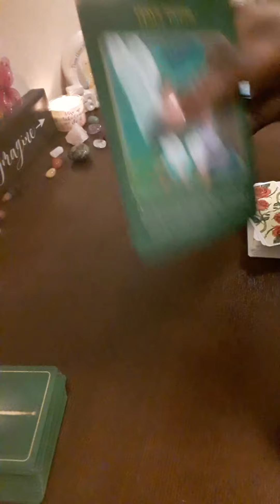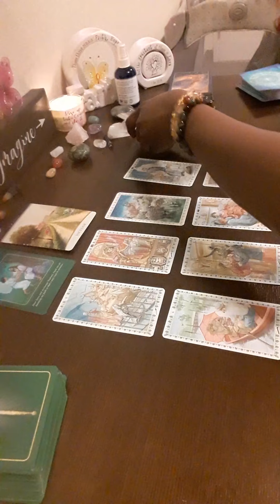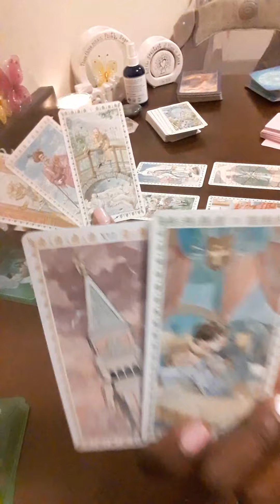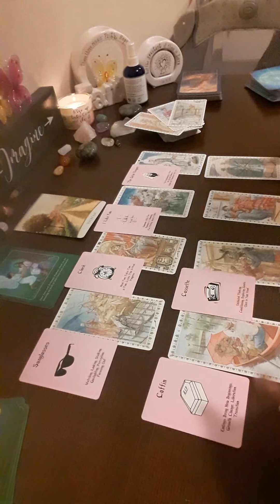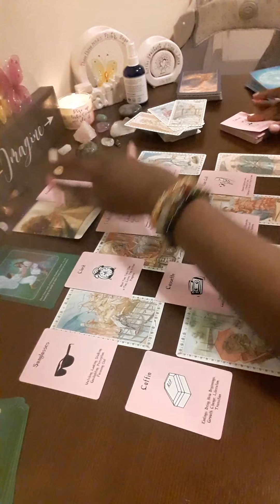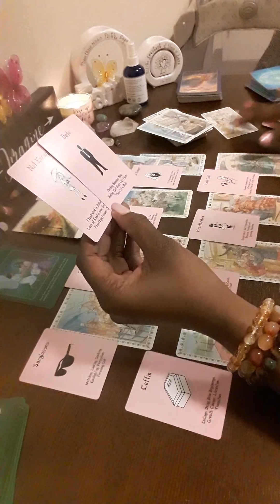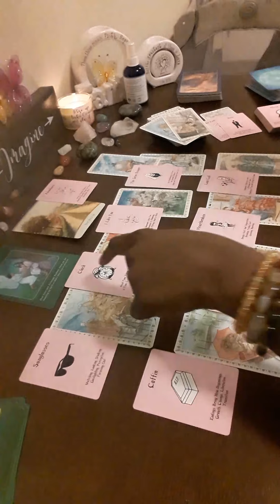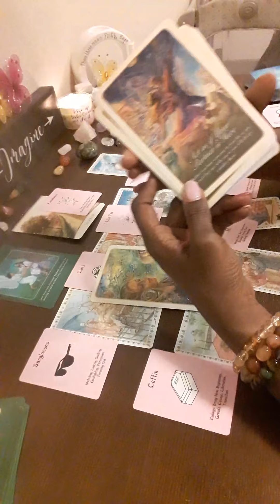Cancer Love Tarot- New Love From a Old Lover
Welcome to 2 Hearts 1 Soul 11:11 :

PRICES:
33.33 - Hidden Truth Reading
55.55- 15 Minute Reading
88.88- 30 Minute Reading